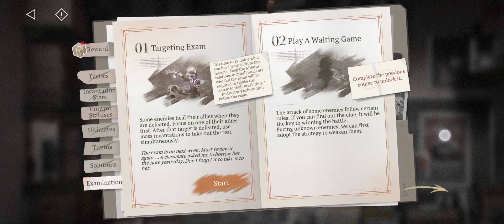[Reverse: 1999] The Show - Artificial Somnambulism: Surface ORD-1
--- Unlock: after completed Chp 3 Stage 2

-- Resonate:
- Crew:
Resonate Stats

-- Artificial Somnambulism:
Surface ORD-1